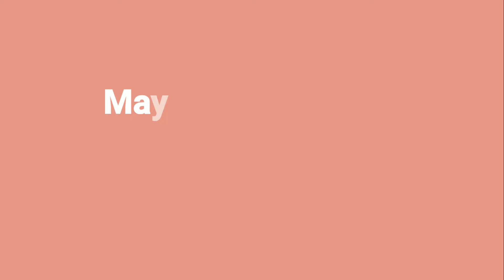Bagyong Quinta sa Quezon Province | Clarisse J.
Bagyong Quinta sa Quezon Province. Binagyo po kami dito sa Candelaria